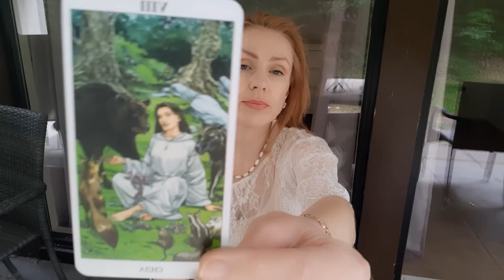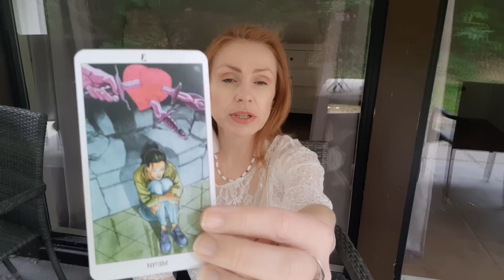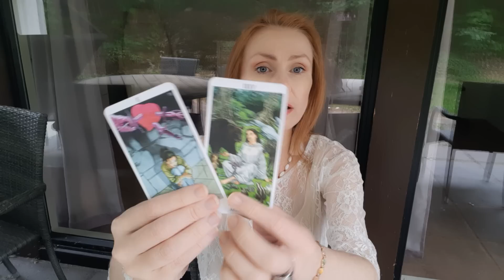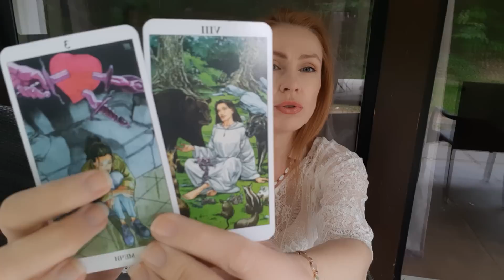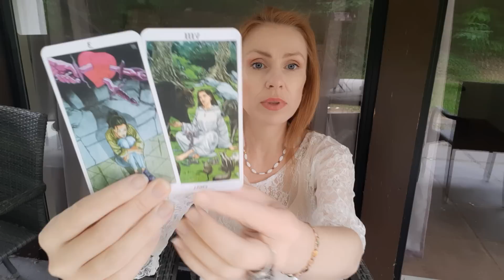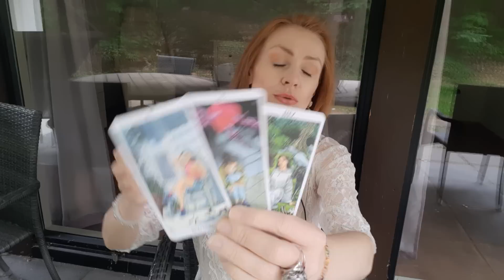ВСЁ ЧТО У ВАС УКРАЛИ ВЕРНЁТСЯ ВАМ💯ОБРАТКА ОБИДЧИКАМ!